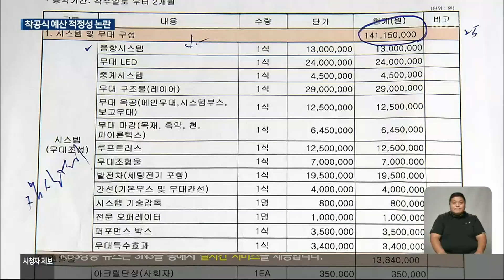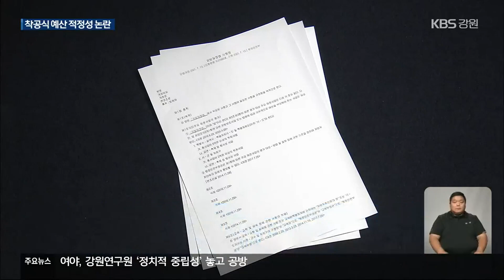양양군, 오색케이블카 착공식 예산 3억 원…어떤 행사길래? / KBS 2023.09.11.